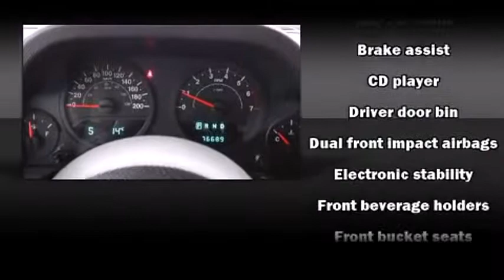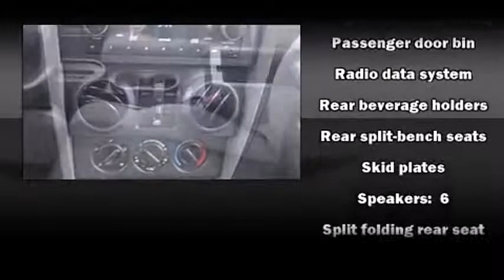2007 Jeep Wrangler Unlimited - Grande Prairie, AB - Stock# 13JN4132A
This 2007 Jeep Wrangler was used for everday travels. Well maintained and FUN TO DRIVE. This is a UNLIMITED X Trim. Low kms.